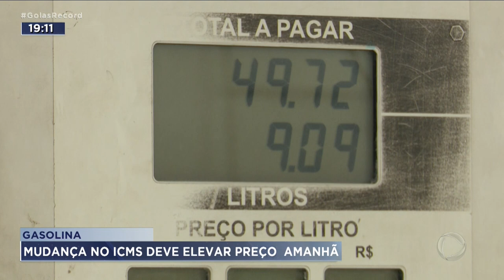GASOLINA: MUDANÇA NO ICMS DEVE ELEVAR PREÇO AMANHÃ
O PREÇO DA GASOLINA PODE SUBIR  ATÉ 29 CENTAVOS A PARTIR DE AMANHÃ. DESSA VEZ, NÃO TEM NADA A VER COM A PETROBRAS. O REAJUSTE É POR CONTA DO NOVO MODELO DE COBRANÇA DO ICMS.